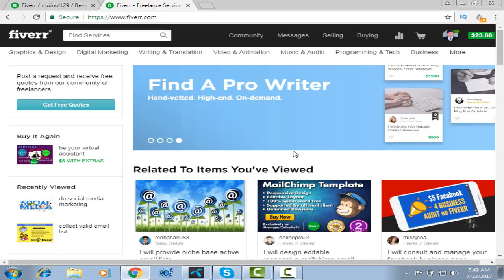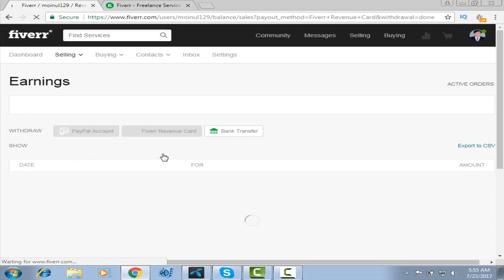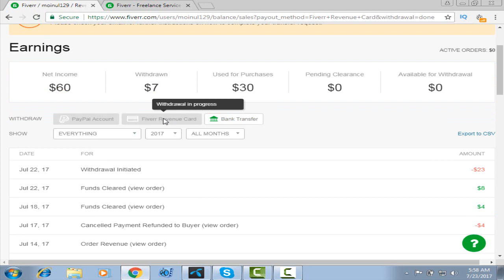How to withdraw fiverr earning or money from fiverr update bangla tutorial 2018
Hi, this is an educational updates bangla tutorial which express how to withdraw money from fiverr. It very easy to learn and helpful tutorial  for beginners or fiverr  new seller. A seller will know a to z the payment system from this video tutorial.

 Oirsbt - Online income right solution always make unique and top secrets videos generally. It is too.

However, if you find any problem here please comment , I will give you better reply. I am waiting for  my viewer comment , opinion  that they will get right solution.